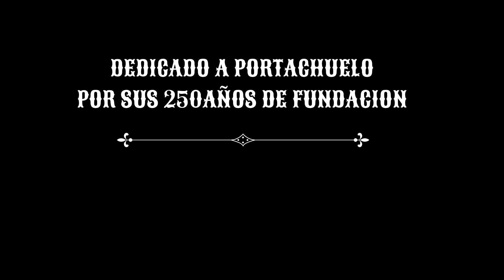250 AÑOS DE LA FUNDACIÓN DE PORTACHUELO ( CULTURA Y TRADICIÓN)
Dedicado a Portachuelo en sus 250años de fundación. Espero que lo disfruten y reviven los que es ser un portachueleño.
Dtda: disculpen la tardanza de subir el video